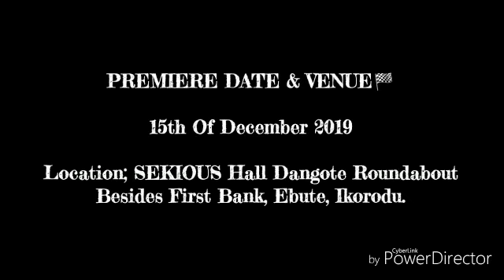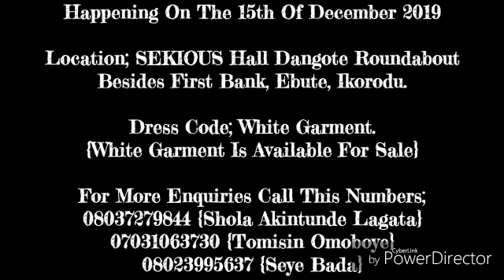ILU AWON AGBA MOVIE PREMIERE BY SHOLA LAGATA